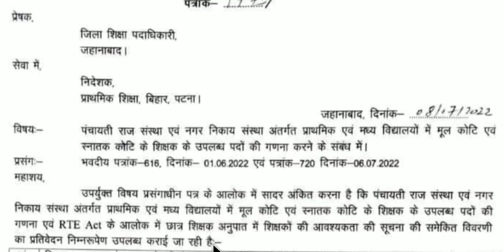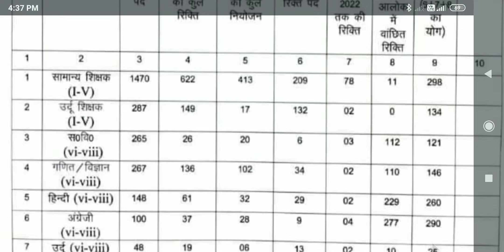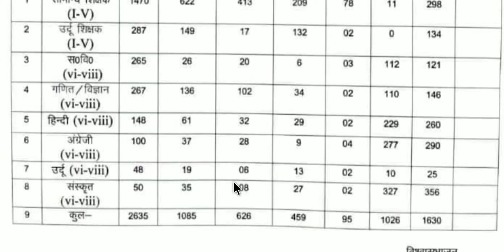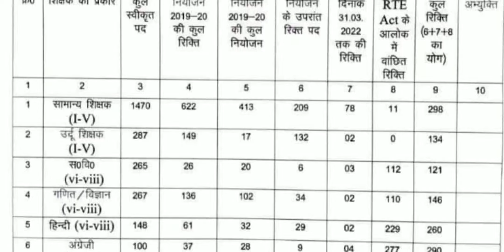सातवाँ चरण रिक्ति जहानाबाद, 7th phase shikshak bahali roster jahanabad, सातवाँ चरण शिक्षक भर्ती 2022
रोस्टर,roster,रिक्ति,सातवाँ चरण रिक्ति,सातवाँ चरण शिक्षक भर्ती रिक्ति,satma charan shikshak bahali rikti,7th phase shikshak bahali roster,7th phase shikshak bahali roster latest updates,सातवाँ चरण शिक्षक बहाली रिक्ति अपडेट,सातवाँ चरण शिक्षक भर्ती रिक्ति 2022,7th phase shikshak bahali roster 2022,शिक्षक बहाली रिक्ति 2022,shish,Bittu Advisor,bittu advisor,target ctet,

और सबको शेयर भी जरुर करें

Shikshak Bahali
Bihar Primary Teachers
Bittu Advisor
बिहार शिक्षक

bittuadvisor
@Bittu Advisor
@Traget Ctet
@Concept Point
सातवाँ चरण
shikshak bahali
7th phase shikshak bahali
7th phase shikshak bahali
bihar shikshak bahali
7th phase news
7th phase notifications🔔
bittu advisor
94 हजार शिक्षक बहाली
शिक्षक बहाली
Bihar stet
7th phase notification update
7th phase niyojan update
7th phase
ctet new notification update
7th phase nayogen update
7th phase bahali update
seventh phase notification
7th phase notification bihar
7th phase teacher vacancy notification
bihar 7th phase notifications release
7th phase notification updates
7th phase vacency update,7th phase vacancy update
bihar teacher niyojan
7th phase notification
Bittu Advisor
bittu advisor
bittuadvisor
Target Ctet
TargetCtet
target ctet
targetctet
TARGET CTET
shikshak bahali
bihar shikshak
shikshak niyojan
bihar shikshak bahali 2021
7wan charan bihar shikshak bahali
teacher bahali